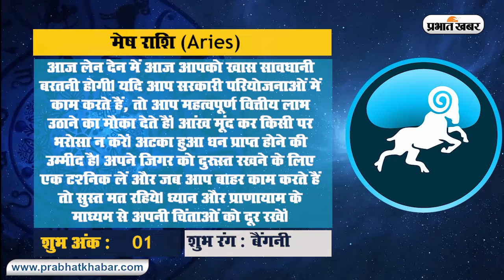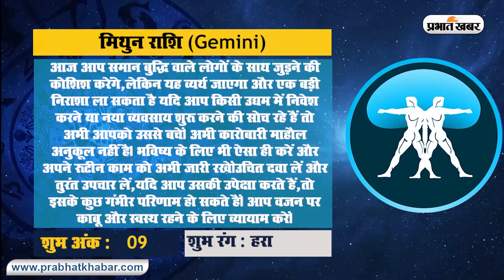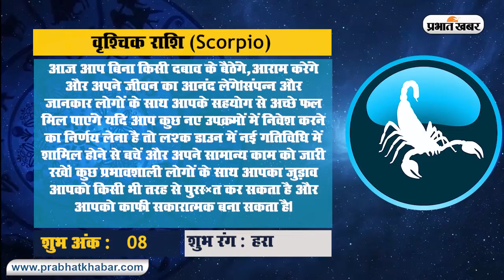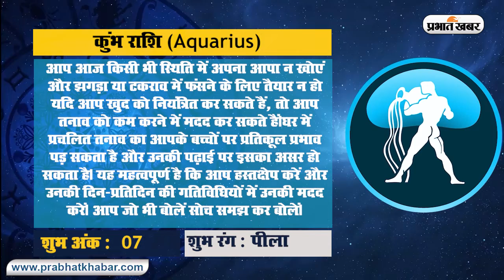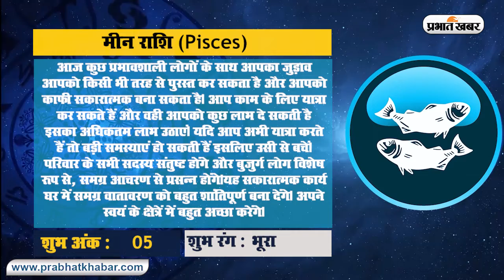मेष से मीन तक के लिए क्या कहता है आज का गुरुवार, जानें अपना Rashifal और बनाएं दिनभर की योजनाएं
Rashifal, Aaj Ka Rashifal, Horoscope Today, Aries To Pices Rashi, Guruwar Ka Rashifal: आज गुरुवार को भगवान श्री हरि विष्णु की पूजा-अर्चना करना शुभ माना जाता है. आइये जानते हैं आज का दिन आपके जीवन में क्या परिर्वत्तन लाएगा. किन कठिनाईयों का आज सामना करना पड़ सकता है और किन मामलों में आपको सुख का अनुभव होगा. मेष से मीन तक सभी 12 राशियों के लिए कैसा रहेगा आज का दिन. जानें अपना राशिफल और उसी आधार पर बनाएं दिनभर की योजनाएं...